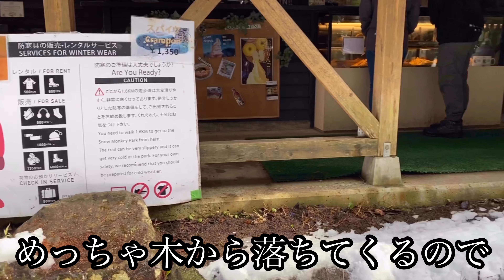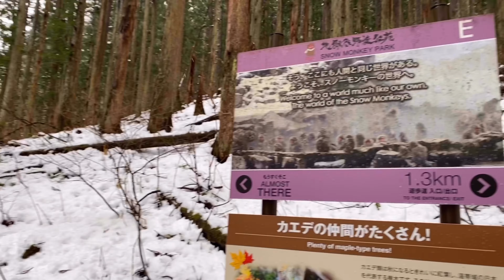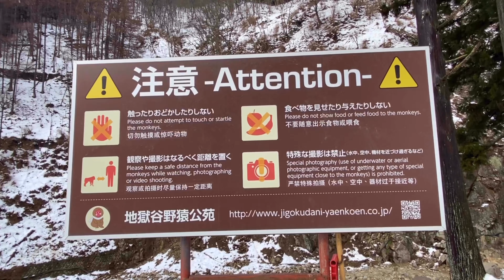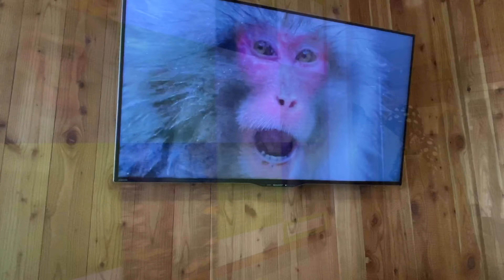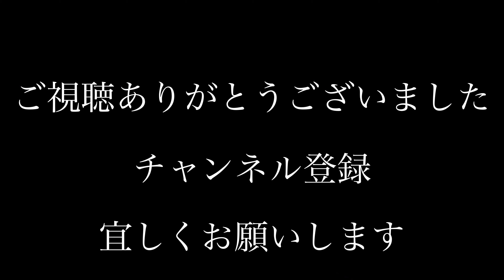長野【野猿公苑】猿温泉♨️ぶらり旅動画※近づき過ぎると危険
今回は長野の【野猿公苑】ホワイトモンキーパークという所に遊びに行って来ました！平日、コロナの影響もあり人はほとんど居なかったです。餌や触ったりは禁止されてますがかなり近くで見れるので、なかなか面白かったです！